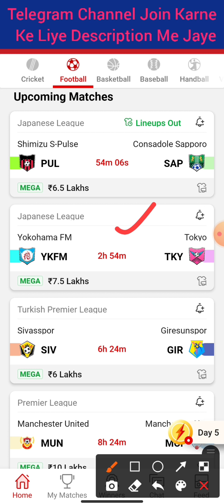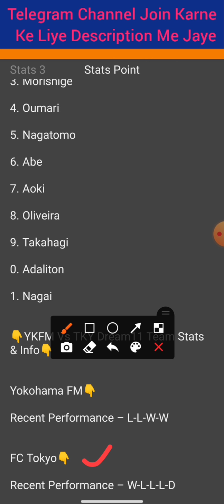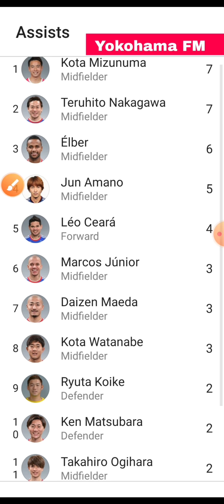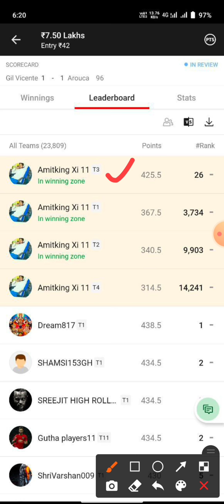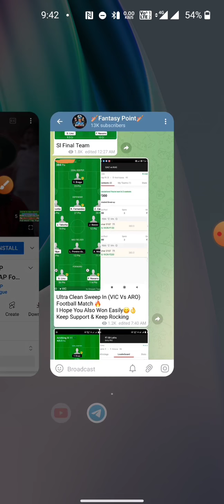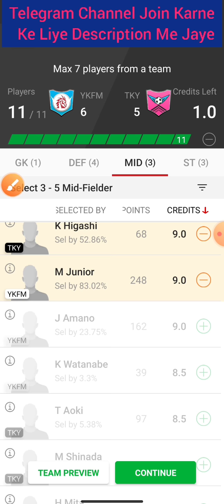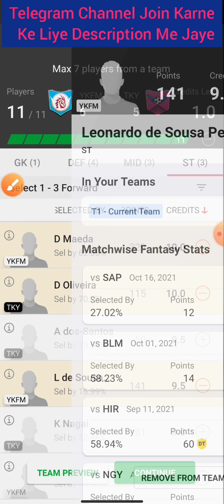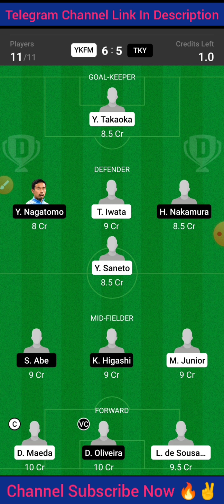YKFM Vs TKY | YKFM Vs TKY Dream11 Team | YKFM Vs TKY Football Match Dream11 | Japanese League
Cricket 🏏

Football ⚽️

Volleyball 🏐

Hockey 🏑

Basketball 🏀

Kabaddi 😍😍

2020
Best
Expert
On
Vs
Tnm
team
Dream11

©️Fantasy Point 🙏🙏